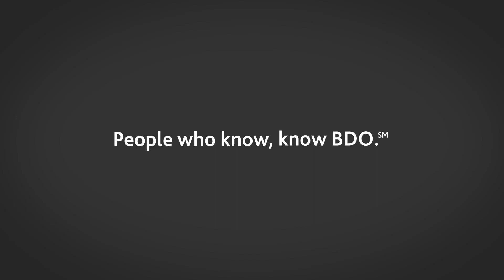Continuing to Build Resilience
Companies today must build resilience, embrace innovation and be able to repeatedly pivot. BDO is well positioned to help them embrace current opportunities and look ahead to the future. People who know, know BDO. ℠